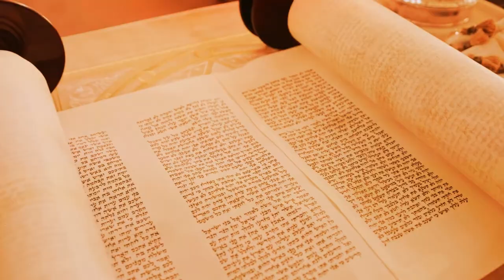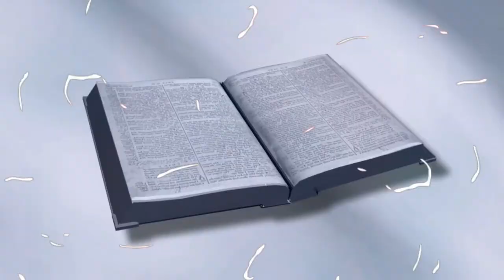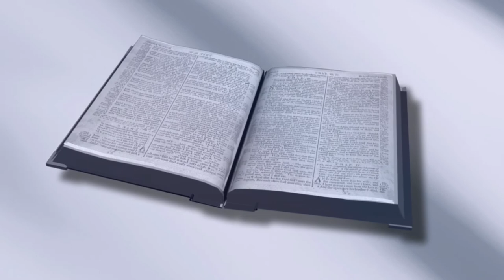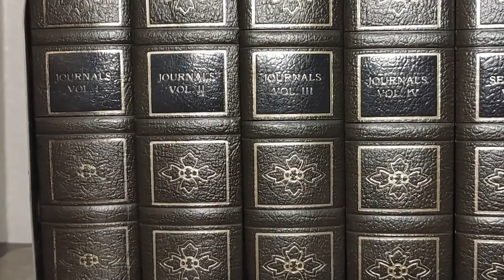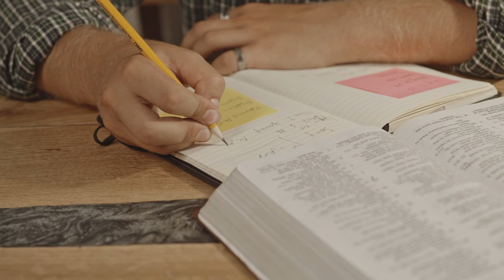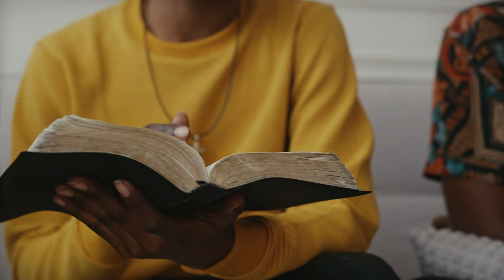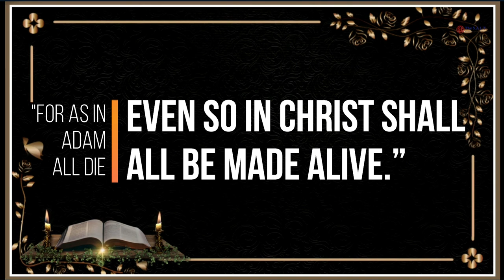What's Wrong With Innocence?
What's wrong with being godly, being like Jesus, being fitted for Heaven, being innocent?

Video clips from Pexels include works from the following artists:
Alena Darmel
CityXcape
Cottonbro
Honye Sanges
Joseph Redfield Nino
Karolina Grabowska
KoolShooters
Luis C. Tavera
Mart Production
Mustafa Ikram Ali
Oleg Gamulinskiy
Pavel Danilyuk
PNW Production
Rob Cot
RODNAE Production
Roman Odintsov
SHVETS Productions
Tima Miroshnichenko
Tomislav Jakupec
Victor Salazar
Video by Pixabay
Video by Vimeo
Yan Krukov
Yaroslav Shuraev
Yauheni Zaitsau
Video clips from Pixabay include works from the following artists:
Alex Kad
Cottonbro
Hans Braxmeier
Janrye
Jeff Jacobs
Maxmillian Nemec
Tomislav Jakupec

Video clips from Videvo include works from the following artists:
Videvo